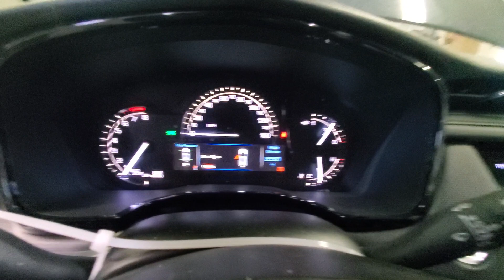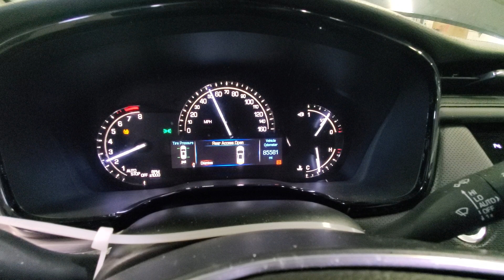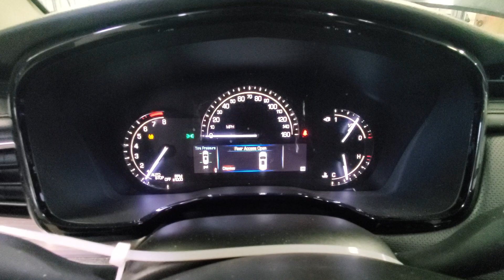23E0488 2017 CADILLAC XT5 85,581MILES